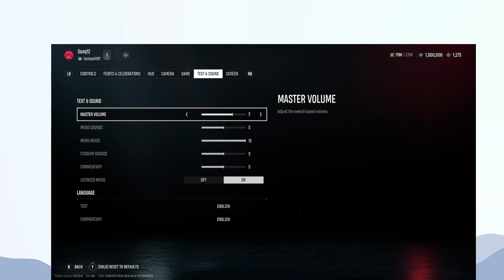How to Change sound Settings In UFL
In this video, How to Change sound Settings In UFL.

original article: